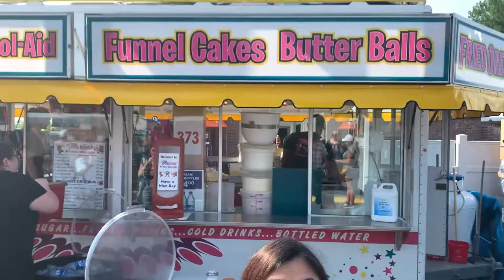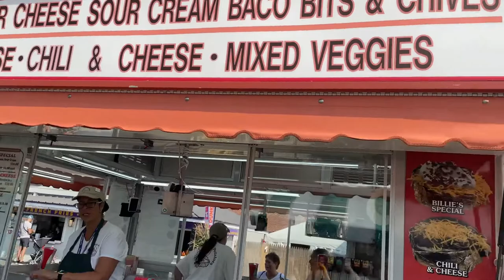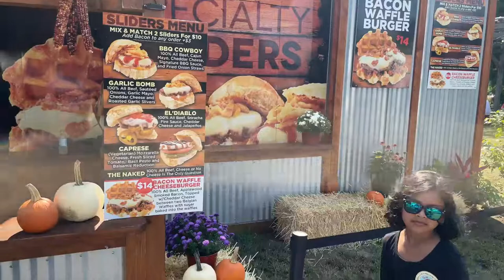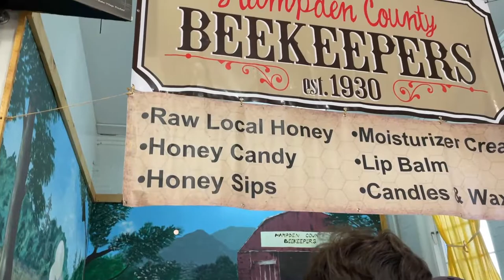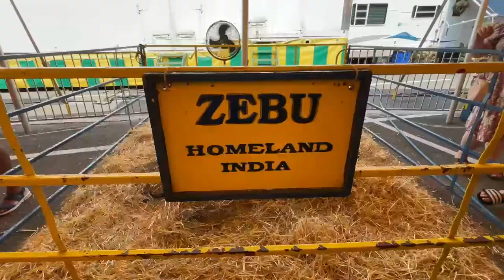New England Deep Fried Fair Food Vlog-America ka Mela|BIG E 2022|Fried Oreos,Butter,Tacos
Hello All, The Big E, formally known as The Eastern States Exposition, and billed as "New England's Great State fair", is the largest agricultural event on the eastern seaboard and the fifth-largest fair in the USA.Our  family visited the Big E Fair Grounds in Springfield MA USA on 18th Sept 2022 and tasted the most bizarre yet delicious foods available at the festival.
Foods tried this year at The Big E in this Hindi Food Vlog:
Butter deep-fried
Waffle Bacon Cheeseburger
Strawberry Lemon sangria
Lemonade
Sour cream, cheese & chives loaded Baked Potatoes
Maple Cream Cone
Poutine/Calamari Fries, Jalapeno on Potato Fries
Hope you enjoy this fun-filled lip-smacking journey in the video!
Here is the link to Big E events and calendar and all information related: